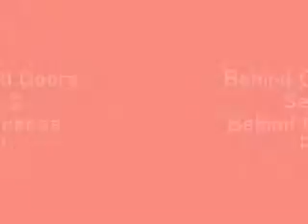Behind Closed Doors: Season 3 - Behind the Scenes, Part 6 of 9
The sixth part to the Behind the Scenes footage from the third season of Behind Closed Doors.

Are you interested in seeing any of Amber's videos? Here are her channels: